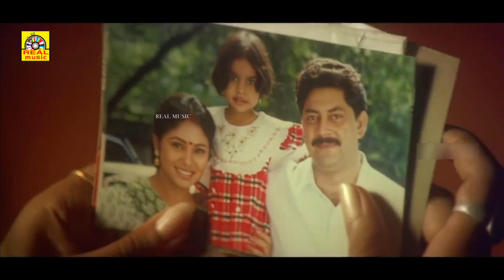தல அஜித்தின் காதல் மன்னன் சூப்பர் ஹிட் காதல் திரைப்பட காட்சிகள்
அனைவருக்கும் நன்றி... 🙏